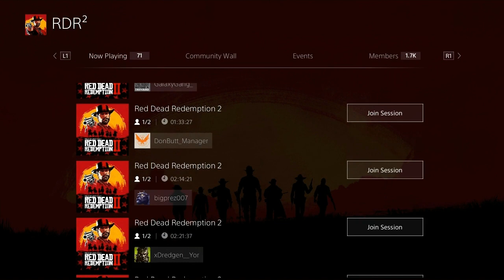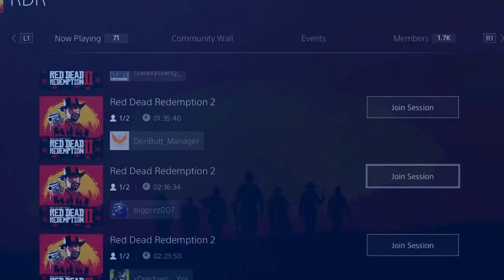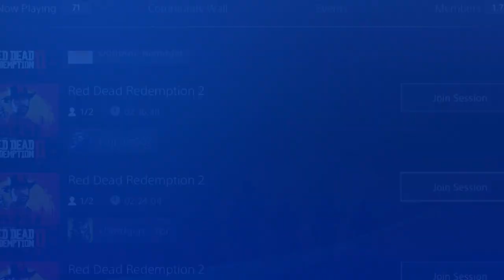*Gepatched* RDR2 Online: Super Dupe Glitch mbv Community (Dutch)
Founder: x5150xi
Social media
DaddyCoolNL Crew: (Vol)
Over
Yo Vriendjes en Vriendinnetjes,
Ik ben DaddyCool en ik ben voor jullie altijd opzoek naar money glitches.
Ik en mijn maten houden jullie up to date over de laatste glitches, dit is het kanaal waar je Nederlandstalige Glitches te zien krijgt.
Tags
GTA5, Online, Glitch, Money, Dutch, NL, Nederland, Nederlands, Daddycool, DaddyCoolNL, DCNL, GTA 5 Online, Vriendjes en Vriendinnetjes, 1.45, Arena, Wars, RDR2, Red Dead Redemption 2